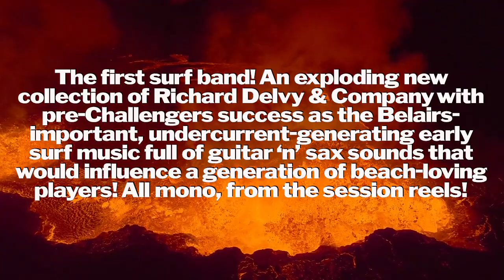The Belairs - Volcanic Action - Record Store Day! - Red Vinyl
What did you do in high school? If you were one of the five members of The Belairs, you were busy helping to invent surf music. Their 1961 regional hit, “Mr. Moto,” laid the blueprint for countless aqua odes to follow. Featuring minor key guitar leads flowing to major and back to minor, a prominent sax and dogged drums, “Mr. Moto” was a clarion call to thousands of like-minded California kids. Bands sprung up, dance halls overflowed and a steady stream of surf records began to hit the airwaves and the shop racks. California became the epicenter for a new music genre and its hub was South Bay, Los Angeles, home of The Belairs.
The Belairs’ reign was brief, from 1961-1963. An argument between guitarists Eddie Bertrand and Paul Johnson over whether to incorporate the then-new Fender reverb unit into their sound (Eddie was for it, Paul against) escalated and resulted in the group’s break-up. Their tiny discography of three singles belied their massive impact. Bertrand formed Eddie and The Showmen, drummer Richard Delvy founded The Challengers and original Bel-Airs drummer, former Mousketeer Dick Dodd, joined The Standells, all groups destined to make national noise and carry the California sound forward.
The Belairs would have remained a footnote in surf annals if not for the huarache-shod detectives at Sundazed. Working from Richard Delvy’s original session reels, they have forged Volcanic Action! At last, an LP collection that captures the loud legacy of this essential combo. This platter will erupt like molten lava from your speakers, spewing its magnificent mono sound all over anyone in earshot. If you can handle the heat, dig the Volcanic Action!